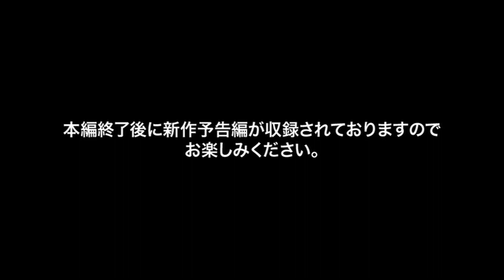スクエアエニックス アニプレックス ビデオロゴ (2016年)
2016年

スクエアエニックスは期待しましたが、このとおりでした...。
KINGSGLAIVE ファイナルファンタジー15 のDVDから

ニコニコもどうぞ宜しくお願いします。

ビデオロゴについてのサイトを作り